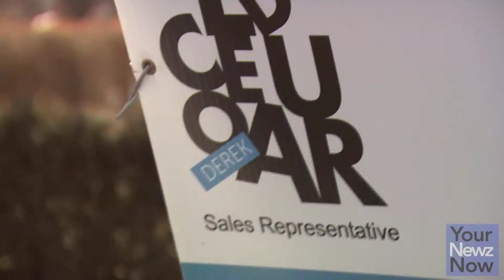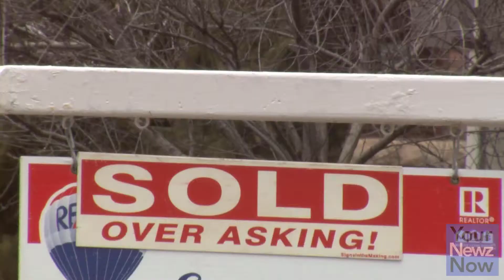Derek Ladouceur's Real Estate News: How Bully Offers Work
Info on Bully offers. do they work? Does a seller have to take one? Does a buyer have to submit one? All questions answered.